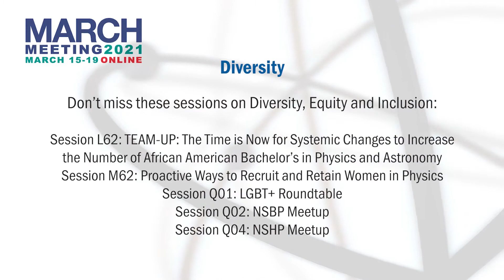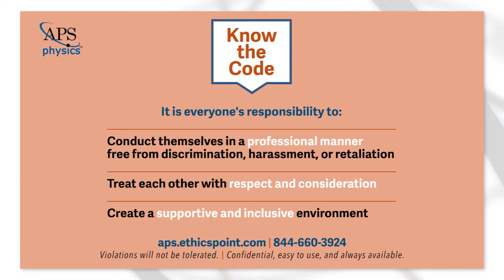March Meeting 2021: What's Happening Wednesday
Check out what's happening at March Meeting on Wednesday, March 17.